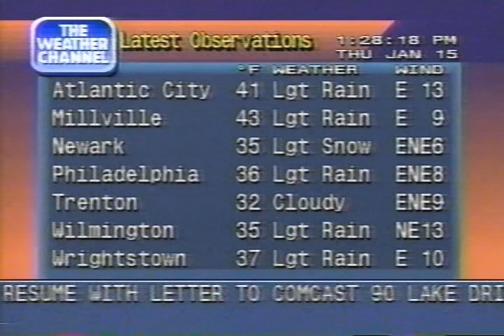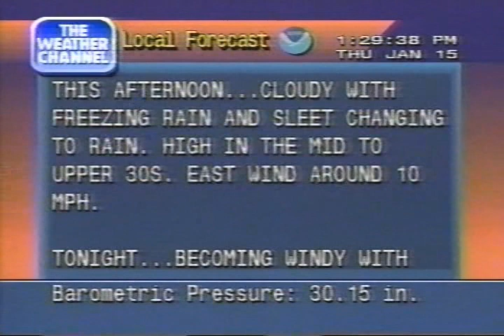Weather Channel clips including Local Forecasts, 1 PM - 2 PM Thursday January 15, 1998